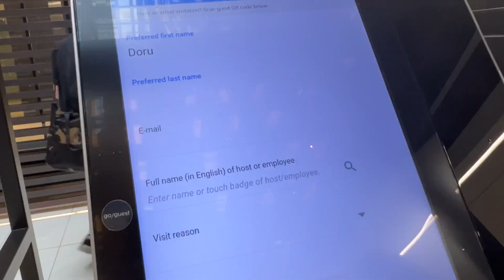Am fost la Goagăl, dar mai bine a fost LA CÂRCIUMĂ